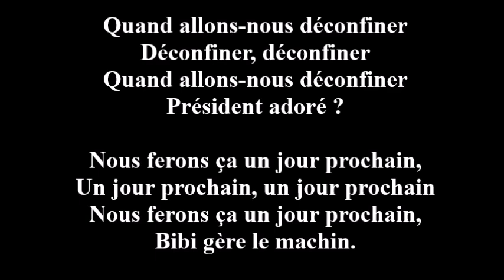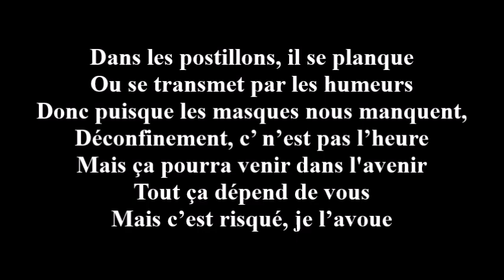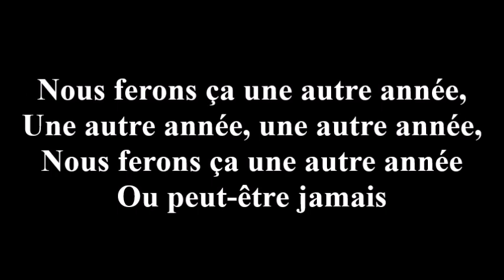L'HEURE DE LA SORTIE , C'EST L'MEILLEUR MOMENT DE L'ANNÉE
"Ouvrez, ouvrez la cage aux oiseaux !" chante le chœur impatient des perruches, des actionnaires, des parents en plein surmenage scolaire et des célibataires en mal d’amour qui attendent depuis trop longtemps à leur goût le moment où leur petit oiseau va sortir.
 Certes, mais les incohérences, voire les contradictions flagrantes des propos économico-politico-médicaux ouïs ces derniers temps inciteraient plutôt au "non, pas encore, faut voir, attendons, prudence..."
 "Y en a qui ont essayé... y z’ont eu des problèmes... c’est vous qui voyez..."